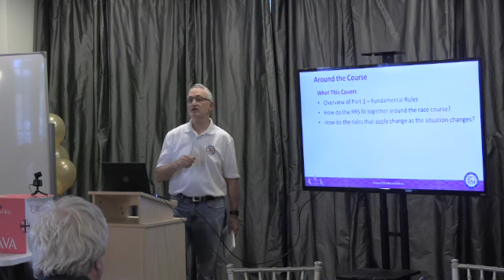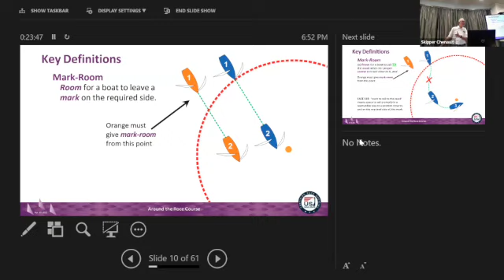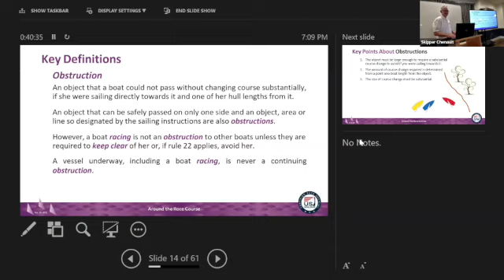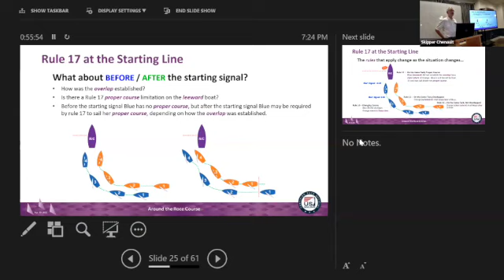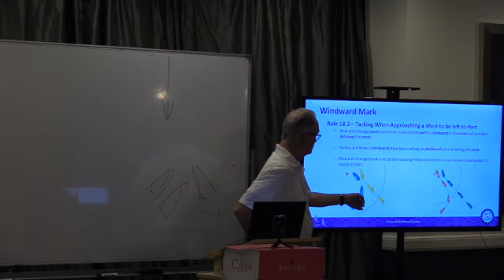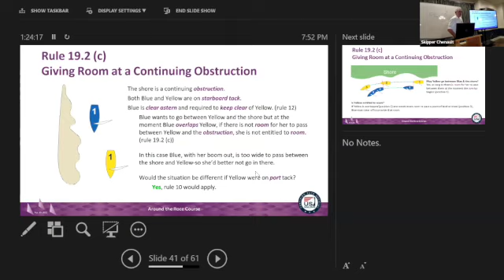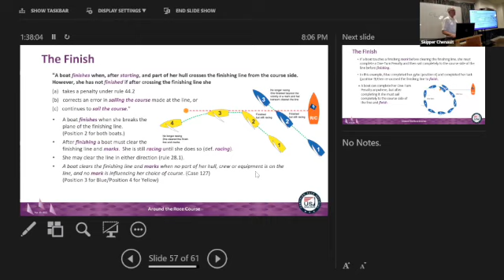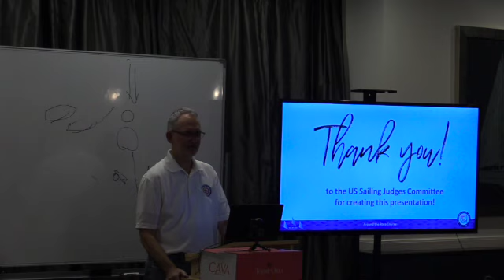Around The Race Course